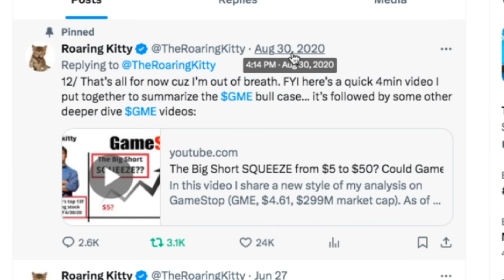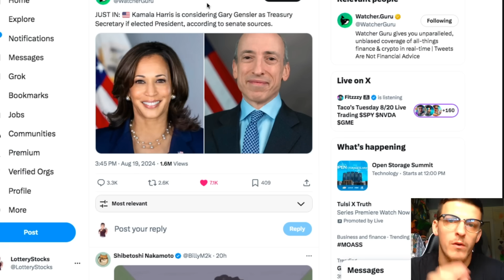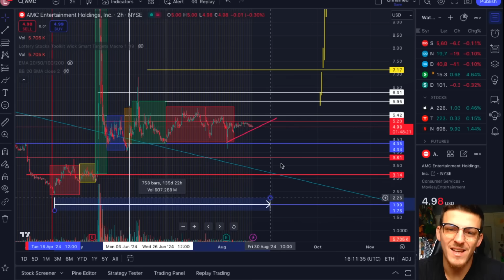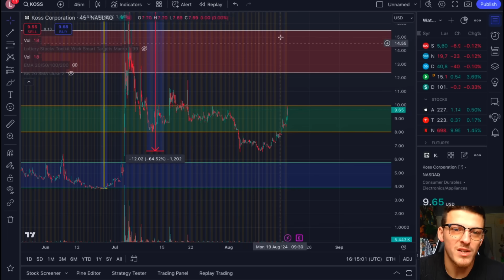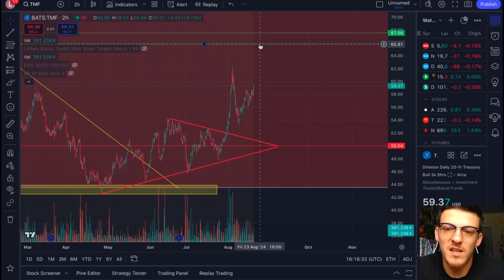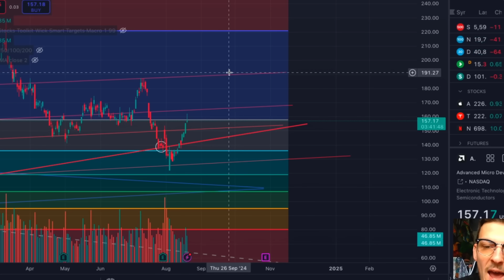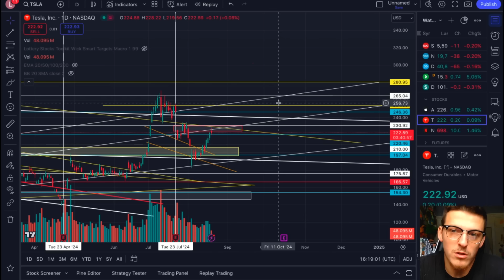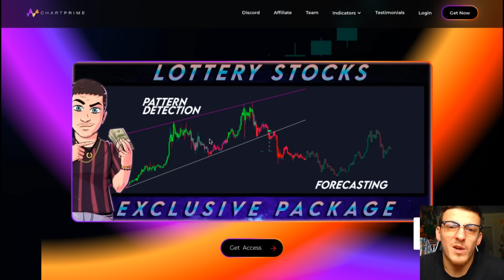AMC & GME STOCK SQUEEZE AUGUST 30TH-31ST. (URGENT VIDEO)